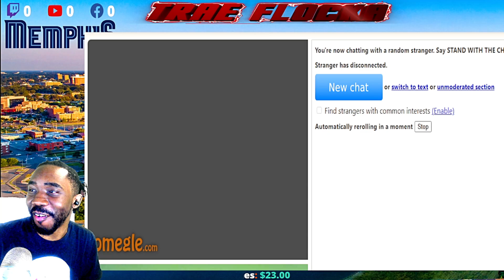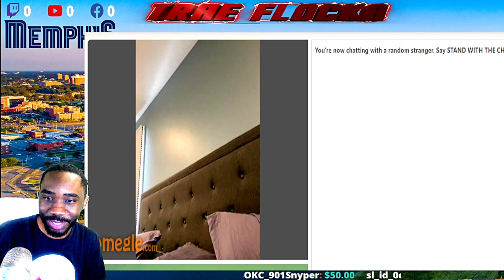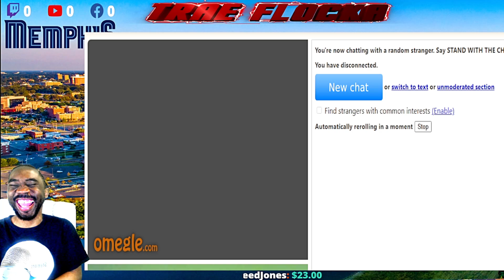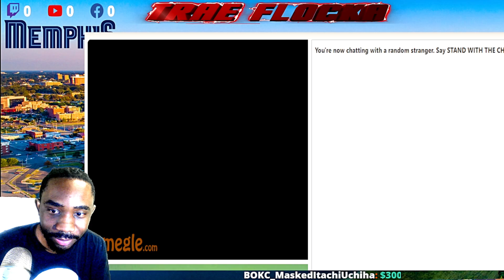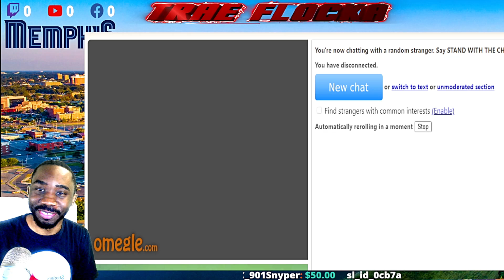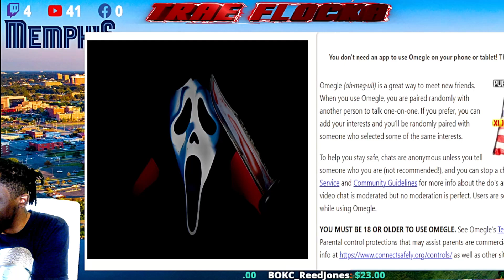HILARIOUS ARGUMENTS! OMEGLE! MUMBAI FLOCKA IS BACK FOR THE OMEGLE CROWN!